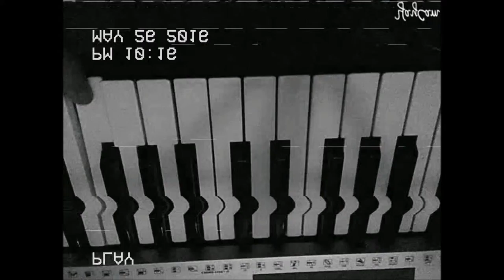William Dovecote - POLAROID (Teaser)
Drift-Woods' Production:
POLAROID
Coming soon...